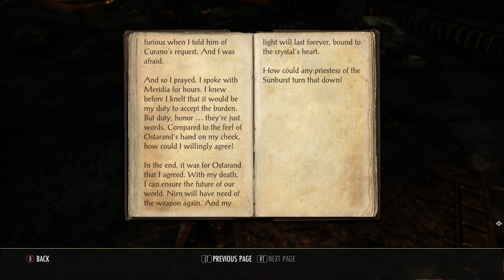Let's Play, The Elder Scrolls Online: Morrowind (4k Xbox One X Gameplay)